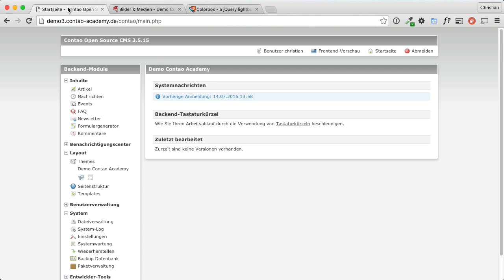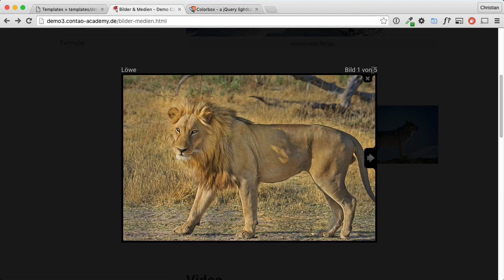Contao Colorbox anpassen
Colorbox in Contao anpassen, so dass in der Galerie anstatt der englischen Bezeichnung "image of" die deutsche Bezeichnung "Bild von" erscheint.
↓ weiterlesen ↓

Dank der Templates in Contao lässt sich die Colorbox / Lightbox bei der Bildergalerie sehr einfach anpassen.

Zuerst muss im Backend unter "Templates" ein neues Template vom Typ "j_colorbox.html5" angelegt werden.

Nun wird dieses Template bearbeitet und eine neue Zeile eingefügt.
(siehe Video)

Sobald die Änderung gespeichert ist, zeigt Contao beim Klick auf ein Bild in der Galerie nun die deutsche Bezeichnung an.